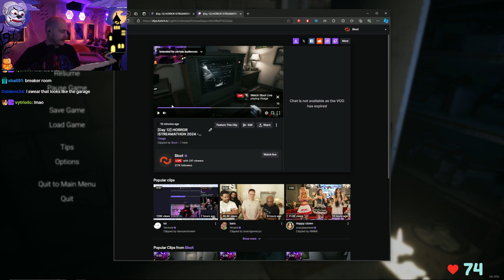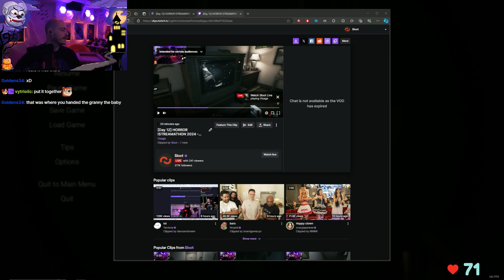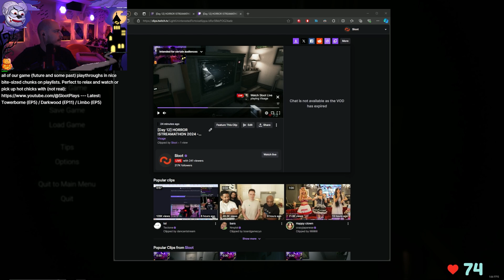Visage Let’s Play [Episode 24]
Ok this game made me 💩 myself